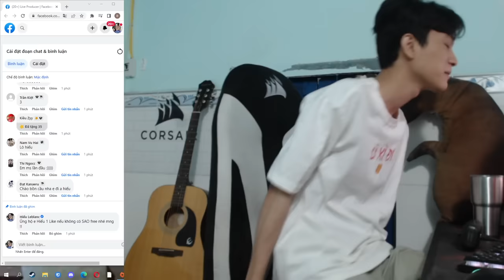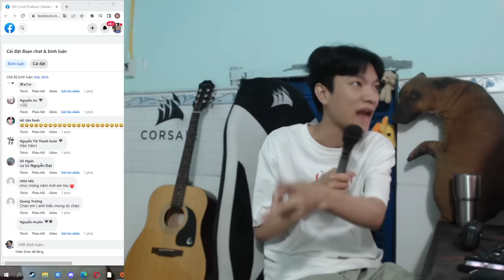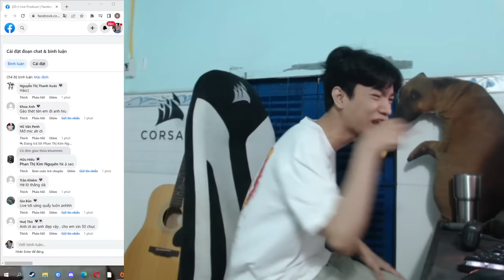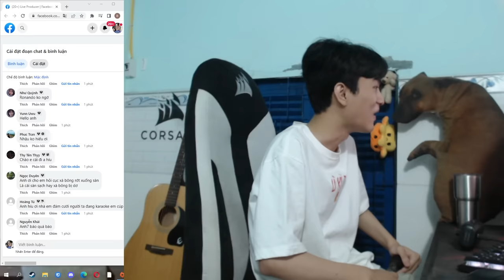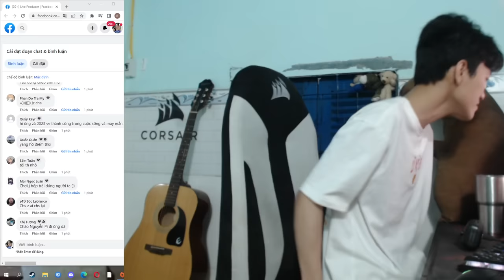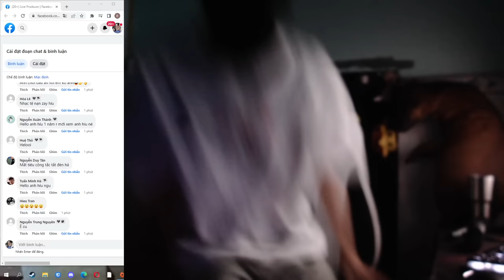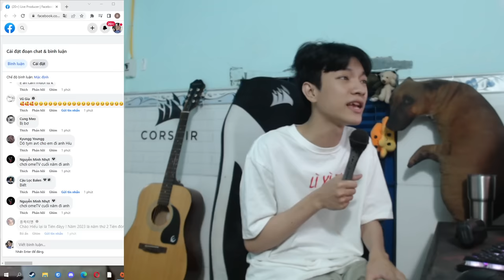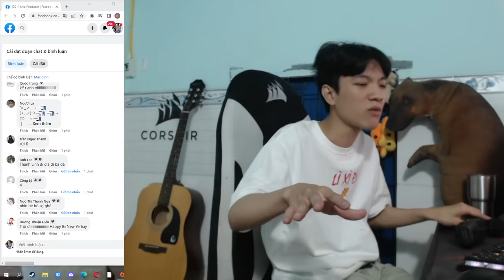(TALKSHOW) "BỤI ĐỜI CHỢ LỚN" PHIÊN BẢN HIẾU BALEN VÀ BÀI NHẠC CHÚC TẾT TỰ SÁNG TÁC ĐẦY BẤT ỔN...?!!